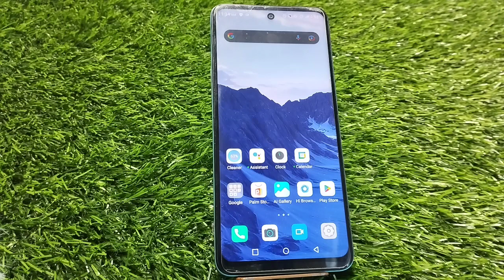How To Change Lock Screen Time In Infinix Zero 5G 2023, Auto Screen Off In Infinix Zero 5G 2023,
How To Change Lock Screen Time In Infinix Zero 5G 2023, Auto Screen Off In Infinix Zero 5G 2023, Sleep Time Change In Infinix Zero 5G 2023, Setting

Sleep_Time_ Change_Infinix Zero 5G 2023